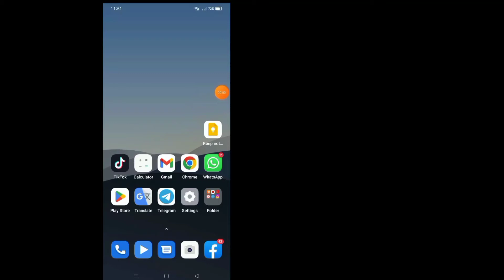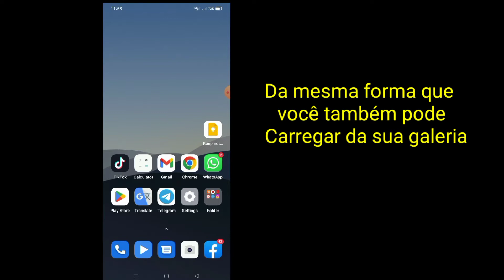COMO POSTAR VÍDEOS LONGOS NO STORIES DO INSTAGRAM | Vídeos acima de 1 minuto no Stories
Como enviar VÍDEOS MAIS LONGOS para o Instagram Stories.

Se você deseja enviar seus VÍDEOS MAIS LONGOS para o Instagram Stories no celular, continue assistindo o vídeo até o final. É um processo muito simples e fácil.